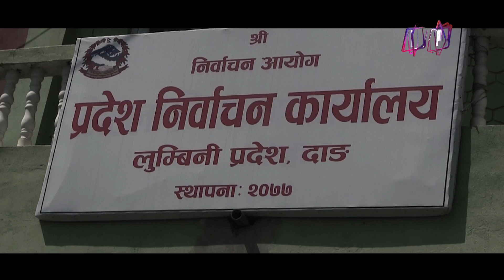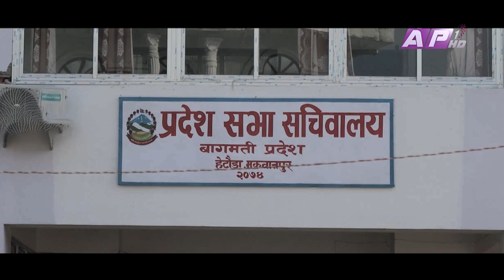प्रदेश २ को नाम मधेस प्रदेश ! | tHE bRAVO dELTA show | Rajesh Ahiraj | EPI 70 | AP1HD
Guest: Rajesh Ahiraj